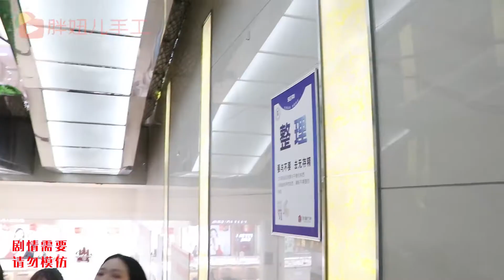超市1：老师带学生去超市买粘土，同学们选的一个比一个贵，真逗